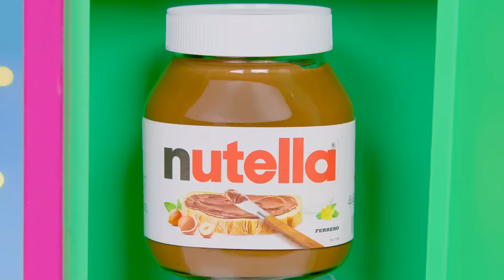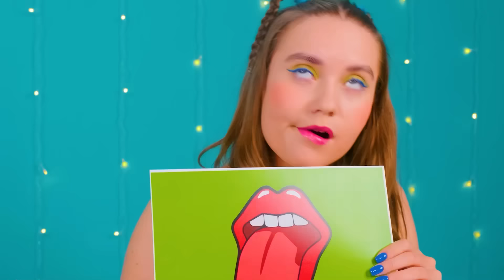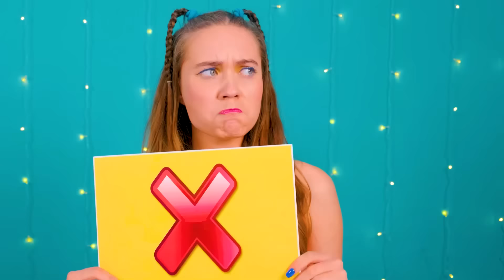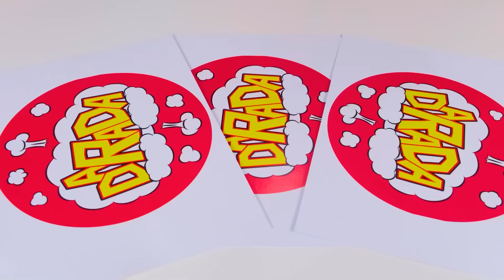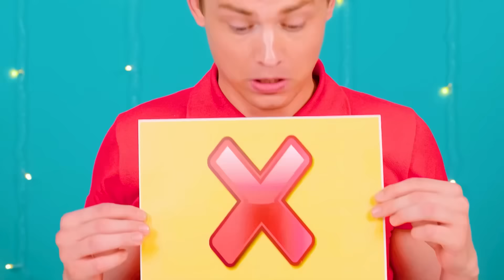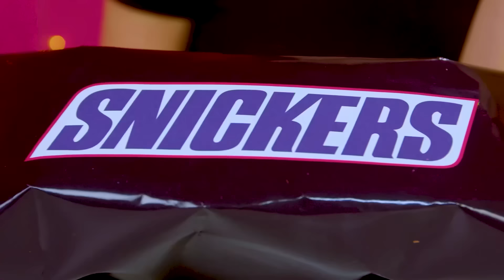1000 चाबियों की रहस्य चुनौती को हल करें | मज़ेदार फ़ूड हैक्स DaRaDa Challenge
कुछ मामलों में, यह सब भाग्य पर निर्भर करता है! आज कोई भाग्यशाली होगा!